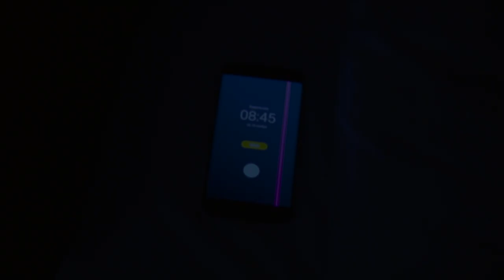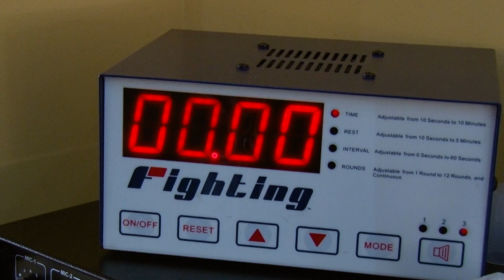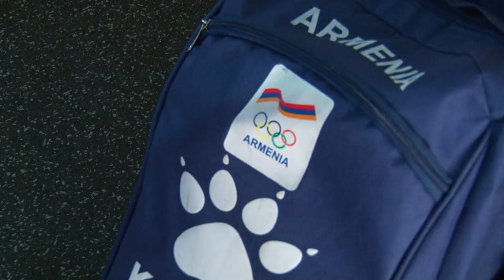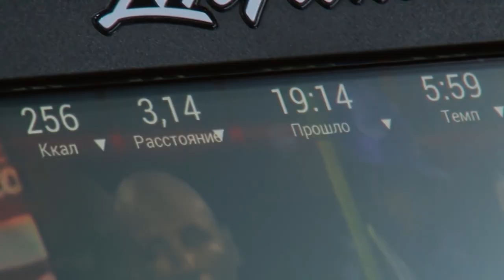Champion's Day. Հովհաննես Բաչկով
Հովհաննես Բաչկովը ծնվել է 1992 թվականի դեկտեմբերի 2-ին, Գյումրիում:
Եվրոպայի գործող չեմպիոն է, աշխարհի առաջնության բրոնզե մեդալակիր, Հայաստանի բազմակի չեմպիոն, միջազգային մրցաշարերի հաղթող:
Ամուսնացած է, ունի 2 որդի։
Բռնցքամարտով սկսել է  զբաղվել 7 տարեկանից։
Անձնական մարզիչներն են Ռուդիկ Մկրտչյանը եւ Կարեն Ղազարյանը:
Մասնակցել է Ռիո-2016 Օլիմպիական խաղերին:
Այս տեսանյութում Հովհաննես Բաչկովն ուսումնամարզական հավաք է անցնում Երեւանի «Օլիմպավանում» բռցնքամարտի Հայաստանի հավաքականի հետ միասին: